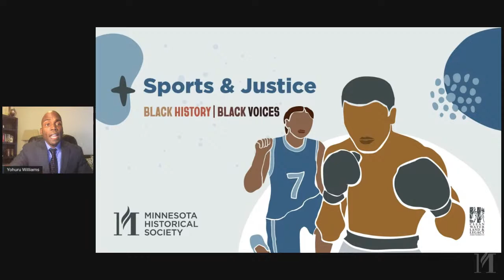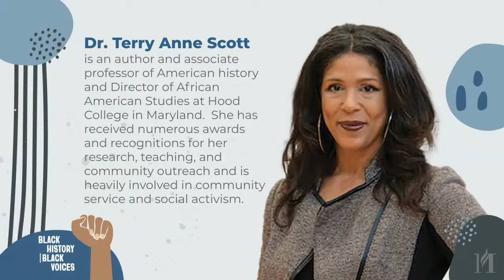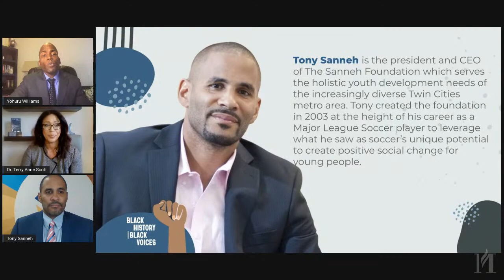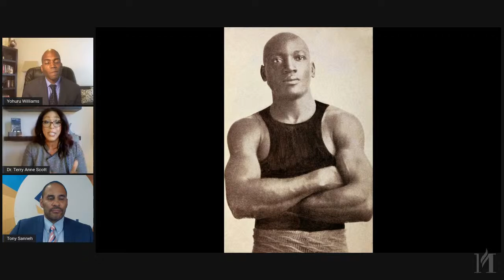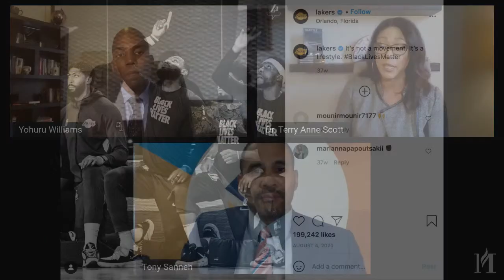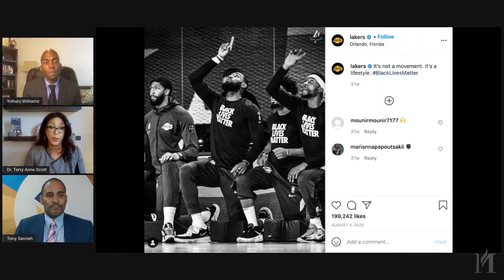Black Liberation Movement: Sports & Justice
Black activism in sports has a long and powerful history from Muhammad Ali losing his heavyweight title after refusing to comply with the Vietnam War draft on ethical grounds, to athletes taking a knee and using their collective power to effect change.

How has America been shaped by Black sports activists? How has sports activism changed over time—in Minnesota and nationally?

Dr. Yohuru Williams, Founding Director of the Racial Justice Initiative at the University of St. Thomas, explores these questions with panelist Tony Sanneh, retired professional soccer player and founder of the Tony Sanneh Foundation, and historian Dr. Terry Scott, whose expertise includes the intersection of sports and race.

Black History, Black Voices is a new MNHS initiative that centers Black narratives, history, and issues. Through ongoing programs, content, and resources created by Black historians, artists, activists, and community leaders, this initiative will deepen the understanding of Black history in Minnesota and the contributions Black Americans have made.